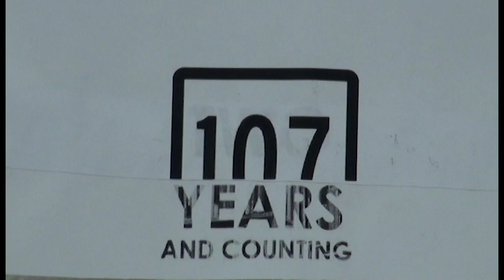The tragedy of Titanic the unsinkable